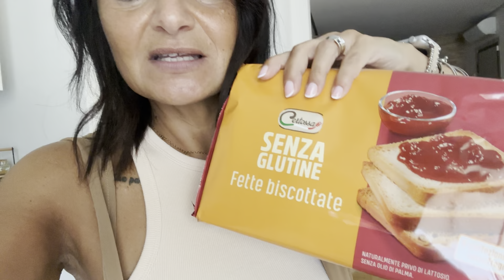MI FANNO ANCORA TANTO MALE